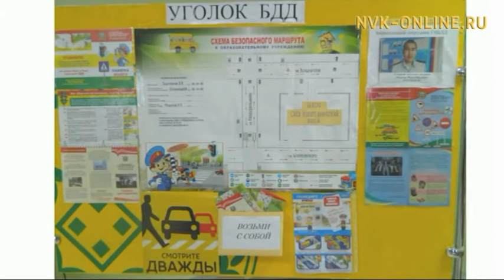Үчүгэйиэн бу сиргэ (27.10.2016)